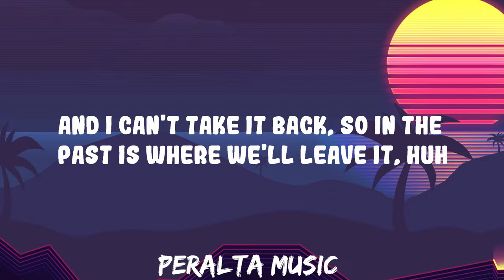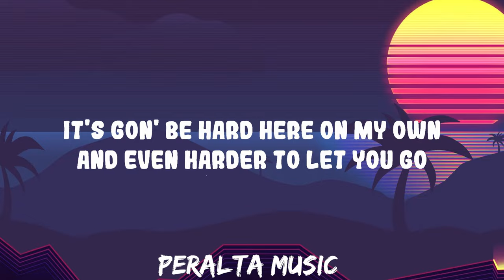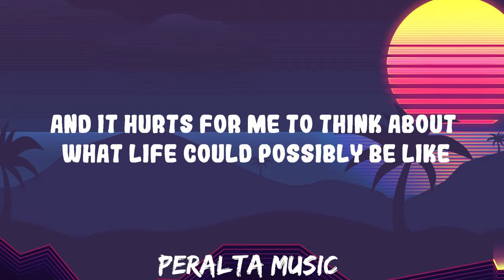The Kid LAROI - WITHOUT YOU || Peralta Music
The Kid LAROI - WITHOUT YOU

[Bridge]
I really wish that we, could have got this right

WITHOUT YOU